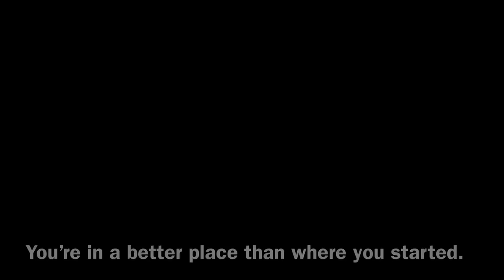Loudest Jaw Bone Crack I’ve Ever Heard ~ 2nd Visit = DEEPER ~ Self Cracker ~ ASMR Chiropractic TMJ.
Location: Mechanicsburg, Pennsylvania

~ Condenser Microphone Captured Cracks & Crunches
~ Quiet Face Paper
~ Quiet Office (no phones or background chatter)
~ Mindfully placed ads for relaxers
~ Engaging patient storytelling
~ Powerful, Elegant, Original Content

"TO THE BAT CAVE"

I see your fire...

Sometimes presented as a gentle solitary flame on a candle, dancing playfully with the slightest whisper of wind.

Other times you're like an escaped glowing amber that catches flight on an idea or piece of music, finally landing on someplace very suitable for GROWTH... You begin to spread and your intensity heightens... the light brightens... getting hotter as you devour movement with your dancing.

And of course my favorite. When you're a morning campfire leftover from the night, coals smoldering, seemingly harmless until...

BOOM!

Forest Fire...

It's 5:31 am and the birds outside my window are whistling a chant... and I have deciphered their message for you.

Solitude opens the pathways towards inner truth.

All that it takes is a deep dive past the superficial thoughts of the surface mind.

The dive is likened to that of a shamanic death. The vehicle can be the drum or plant medicine. The shaman delves deep into the unconscious world of symbolic language and hidden meanings to find the cure. And when the pearl is found, he emerges. Born again.

According to many Native American totem structures, the animal symbol for this process is...

The bat.

SIDE NOTE: In case you didn't know, the bat is the most likely reservoir for the rona virus.

Poetic.

Side note over... back to the bat.

Her time to fly is in the night. She is blind to the information carried by light waves. She uses the reflection of sound to guide her journey, singing, and dancing through the darkness.

Then like many other mammals, she returns home to her family.

And unlike many other creatures, finds rest as she hangs upside down.

The bat has a unique physiological adaptation to make this happen. When most mammals make a fist it takes muscular energy to grasp and tighten. However, the closed position of the bat claw is the resting position. So as the bat flies up to the roof of the cave, she exerts energy to open the claw and then RELAXES the muscles. The claws automatically grasp the ceiling and she is free to rest and sleep.

The inverted position also allows for an easy take-off, because little bat's legs are too small to run, and her wings are not designed to lift her against gravity. In the upsidedown position, she is ready to fly. ALL SHE HAS TO DO IS LET GO.

Just like a human being in utero, assuming the head-down position, waiting to be born into the (new) world.

Just wondering... has your world been turned upside down recently?

The legend of bat is here to teach all of us the mystical ritual of rebirth.

And Julia is here for a follow up to teach us that SECOND visits bring EVEN DEEPER ADJUSTMENTS.

It's no coincidence that this channel features people getting their FIRST adjustment. 90% of the American population has NEVER been adjusted. Aside from making top-notch ASMR videos, there has always been the intention to demonstrate a medical art form that is both EFFECTIVE & SAFE. Thus, making it less scary for the people out there who have never been cracked. Or sometimes, cracked in the wrong way.

Last week's episode with Skylar was a great example of such. And Skylar (who makes a brief appearance here) was brought to the office by her friend, Julia.

NOW... in this follow up video with Julia we see several examples of how the spine can potentially change from the 1st visit to the 2nd visit.

Her reaction to the pelvic adjustments...  she literally vocalized the difference between the first and second visits. She also pointed out how it differed from her own self cracking... another audience that I intend to continue communicating with.

And you can hear it in her neck adjustments as well. The cavitations are thicker and crispier.

In the thoracic spine... oh what a treat. Julia's first visit brought some noise in the upper T spine but the lower thoracic was tough. We used several maneuvers to finally get the release. But here the upper T spine was relatively quiet. Just a few pre-cracks which are the superficial "do it myself" kind of cracks.

But once you get past the surface...

As seen in the Lower T Spine...

And the TMJ...

BOOM!

Forest Fire.

From my experiential perspective what we are seeing here is CHANGE. The easy cracks are more stable and the deeper cracks have been released. Maybe for the first time ever.

It's the same spine... rebirthed.

NOW...

The sun is rising, my friends. And most of the humans in this part of the world are finding their daily rebirth rituals of breakfast & tea.

The fire is being lit.

I'm headed off to the yoga mat to practice handstands...

and to look for the pearl.

4990/5000